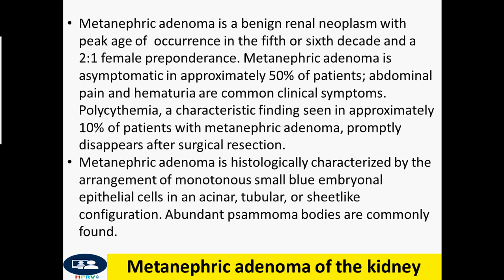Metanephric adenoma of the kidney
Dr Chor Ath Metanephric adenoma is a benign renal neoplasm with peak age of  occurrence in the fifth or sixth decade and a 2:1 female preponderance. Metanephric adenoma is asymptomatic in approximately 50% of patients; abdominal pain and hematuria are common clinical symptoms. Polycythemia, a characteristic finding seen in approximately 10% of patients with metanephric adenoma, promptly disappears after surgical resection.
Metanephric adenoma is histologically characterized by the arrangement of monotonous small blue embryonal epithelial cells in an acinar, tubular, or sheetlike configuration. Abundant psammoma bodies are commonly found.